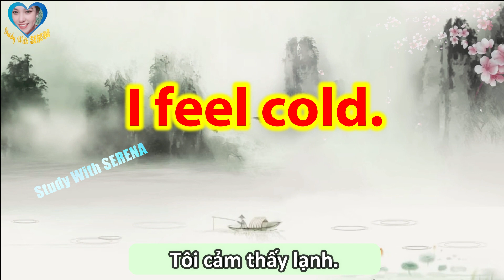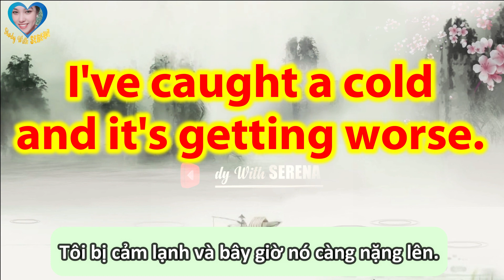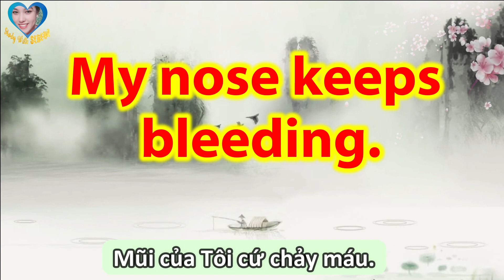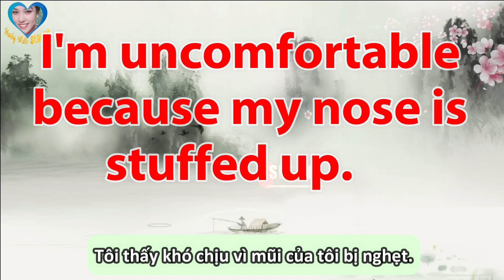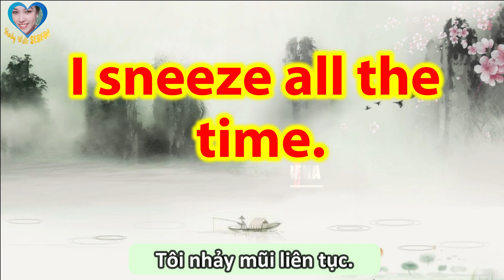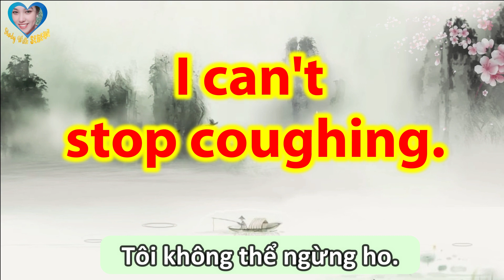03 VẤN ĐỀ SỨC KHỎE_HEALTH PROBLEM II IMPROVE YOUR ENGLISH SPEAKING_ STUDY WITH SERENA